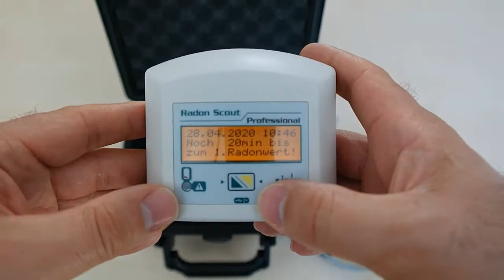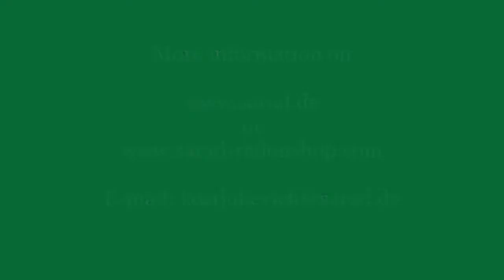Radon Scout Professional: start of Radon measurement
Short video showing how to start a Radon measurement with Radon Scout Professional, a radon monitor from SARAD.